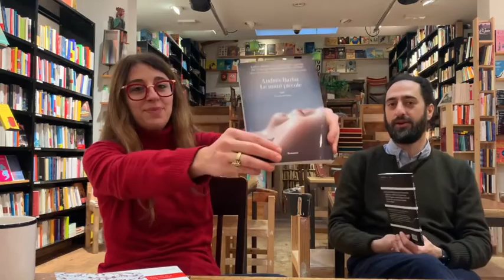BELLI DA LEGGERE | Ca**i e mazzi | 7 febbraio 2021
Belli da leggere. Ca**i e mazzi

Una rubrica che parla di libri a cura di @todomodolibri per @repubblica_firenze

In questo video parliamo di:
-Un ca**o ebreo, K. Volckmer (Nave di Teseo)
-Le mani Piccole, A. Barba (Nave di Teseo)

Un’indagine sull’infanzia che sovverte l’ideale dell’innocenza, e un libro non banale politicamente scorretto.